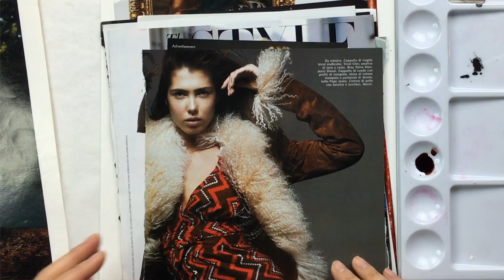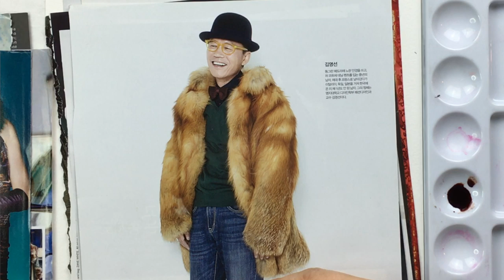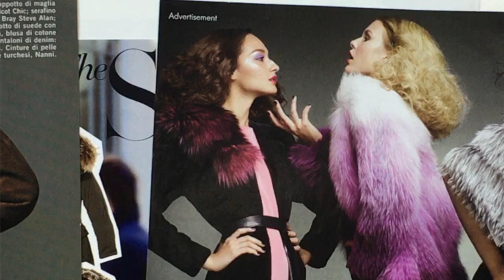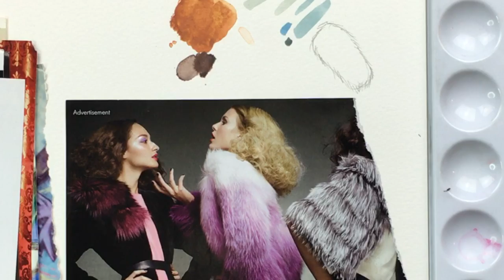Fashion Illustration Tutorial: Fur & Shearling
UPDATE: I created a Practice Pack with lecture notes and line drawings to help you practice the techniques I show in this video!

Fur and shearling! Short, long, striped, soft, bristly, with markers, with paints, with different brushes.